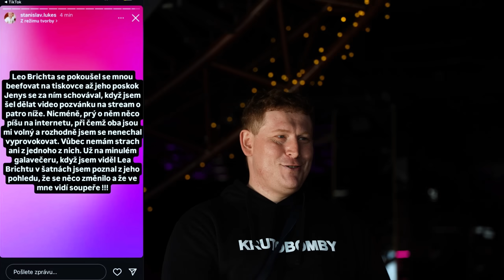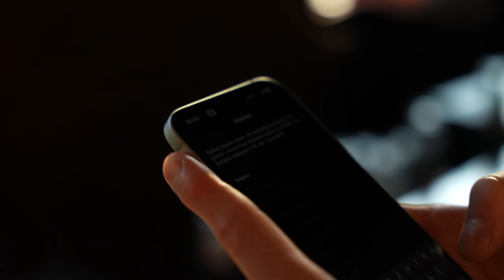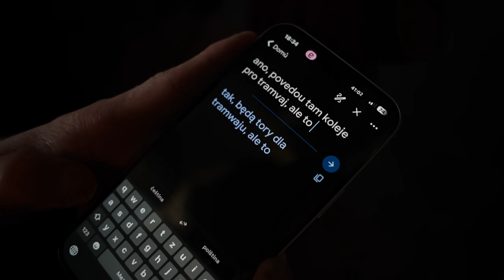Zákulisí tiskové konference COTS 9 - Cverna v ráži a výkaly